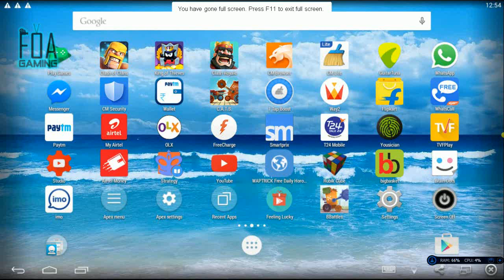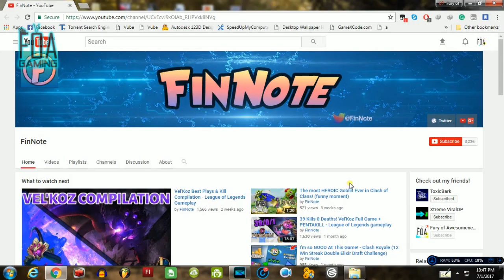"Buying CARBON Parts in Wooden League" | C.A.T.S: Crash Arena Turbo Stars [MUST WATCH]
This is a Serious Glitch Found by FinNote, which Allows you to Buy Carbon Parts in Lower Stages Like Prestige Wooden Stage. This is the Biggest Trending Glitch of Crash Arena Turbo Stars Till Now. If You Guys Enjoyed this Video, Plz Make sure to Visit FinNote's Official Channel
▼open for more informations▼